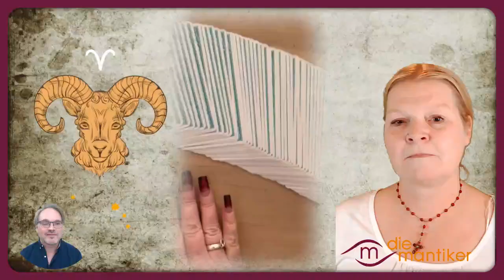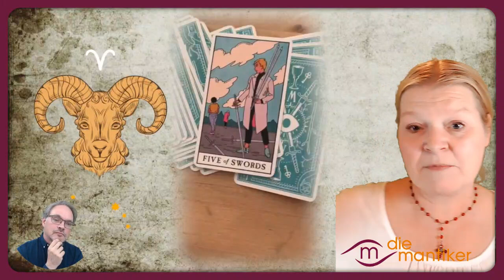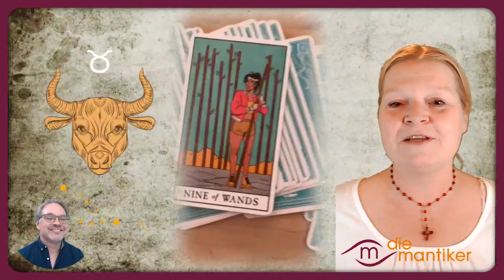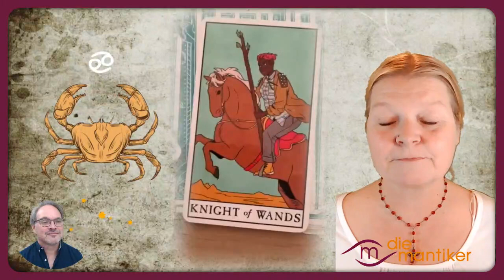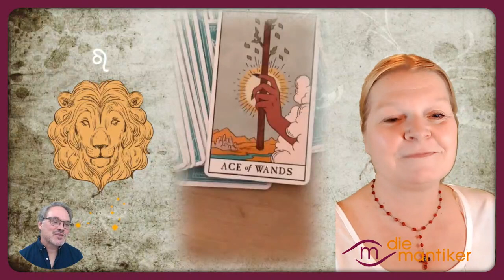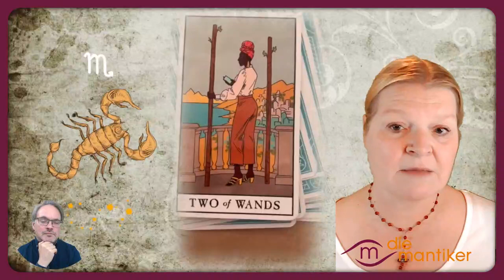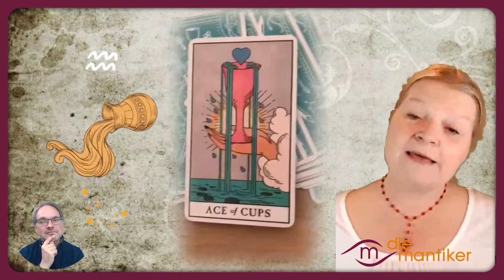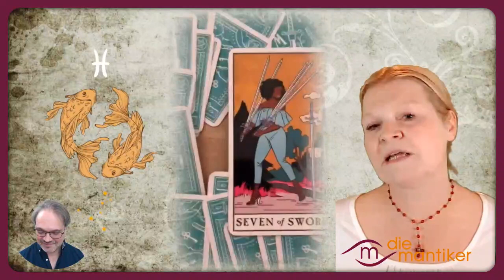Mantisches WOCHENTAROTSKOP mit KIRSTEN BUCHHOLZER und Christopher Weidner:: 09.11. bis 15.11.2020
Das Wochentarotskop mit Kirsten findet diese Woche als Crossover mit Phoenix Astrologie statt.

Was darfst du aus Sicht des Tarot und der Astrologie in der Woche vom 09.11. bis 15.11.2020 erwarten?

Am Mittwoch, 11,11, sind wir mit unserer Jahresvorschau online: Melde dich an

Spirit Guide 01:50

Allgemeine Astrologie der Woche von Christopher 06:00
Individuelle Konstellationen von Christopher 09:00

Kirstens Tarot Karten
Widder 39:44 (5 Schwerter)
Stier 40:30 (9 Stäbe)
Zwillinge 42:15 (König der Stäbe)
Krebs: 43:25 (Ritter der Stäbe)
Löwe 45:03 (Ass der Stäbe)
Jungfrau 46:43 (Gerechtigkeit)
Waage 48:39  (2 Schwerter)
Skorpion 50:31 (2 Stäbe)
Schütze 51:39 (Königin der Kelche)
Steinbock 53:24 (3 Schwerter)
Wassermann 55:18 (Ass der Kelche)
Fische 56:54 (7 Schwerter)

Das verwendete Tarotdeck ist das „Modern Witch“ Tarot von Lisa Sterle. Spirit Guide stammt von Carrie Paris

Auf dem Kanal der Geheimnisakademie findest du Videos mit Kirsten und Christopher Weidner zu allgemeinen astrologischen Themen